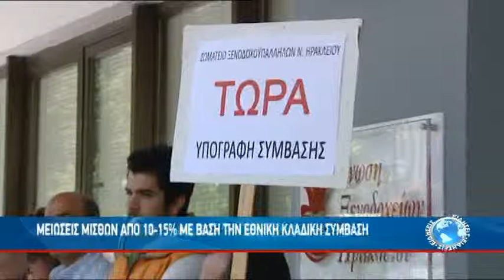"ΕΚΕΧΕΙΡΙΑ" ΣΤΟΝ ΤΟΥΡΙΣΜΟ